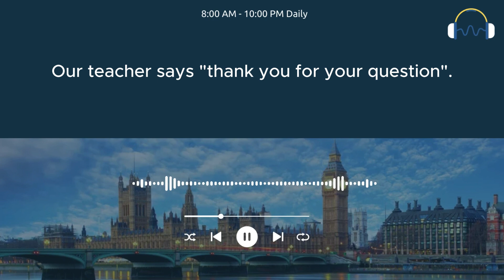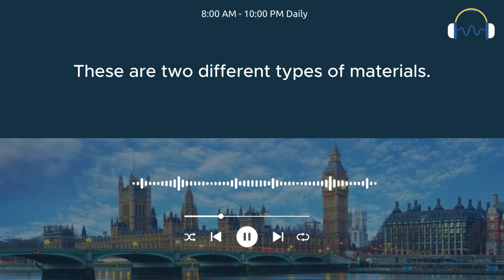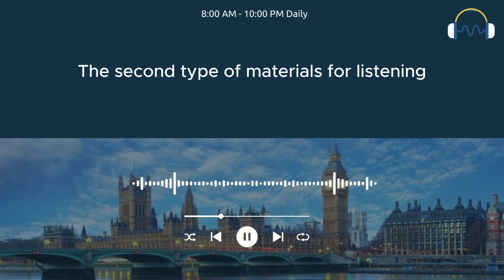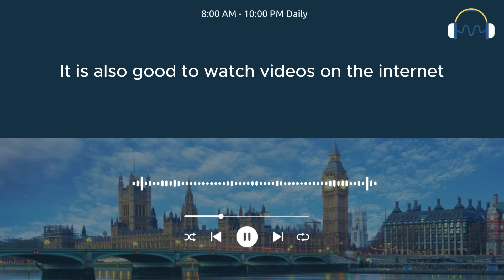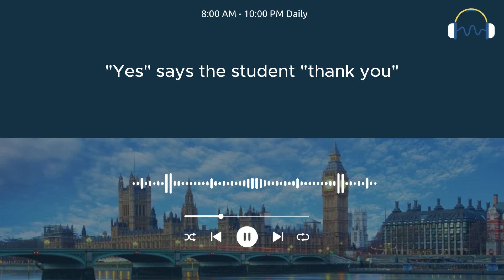Learn English Through Stories Level 1 ⭐ | English Story : How to Improve Listening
💗When you want to be good at listening, listen for 30 minutes every day.💗

1. Listen to the audio
Through the exercises, you will have to listen a lot; that's the key to improving your listening skills in any learning method.

2. Type what you hear
Typing what you hear forces you to focus on every detail which helps you become better at pronunciation, spelling and writing.

3. Check & correct
Error correction is important for your listening accuracy and reading comprehension, it's best to learn from mistakes.

4. Read it out loud
After complete a sentence, try to read it out loud, it will greatly improve your pronunciation & speaking skills!